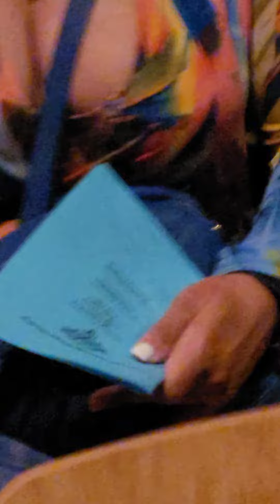June 12, 2023